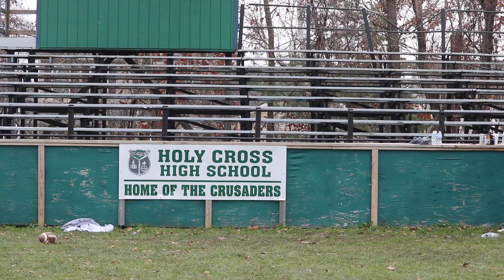Dunmore Turkey Bowl 2021